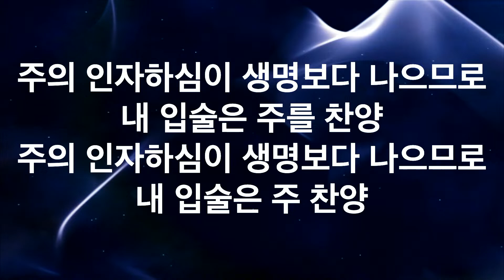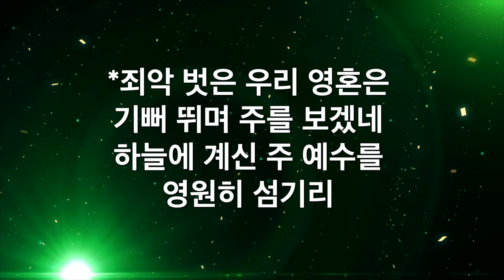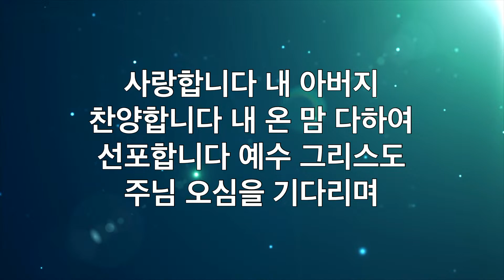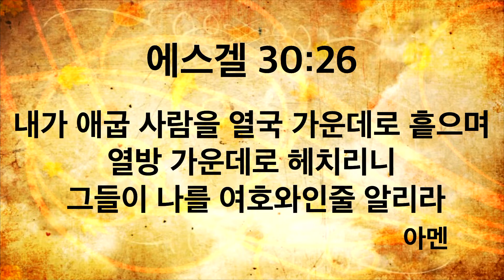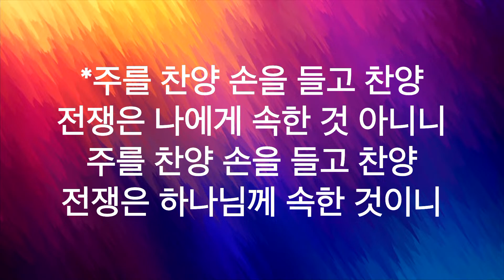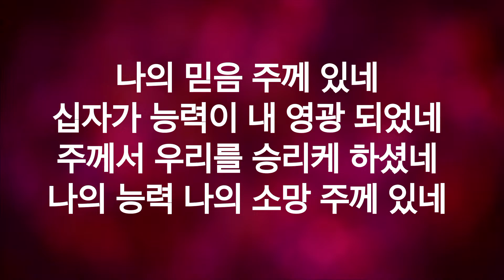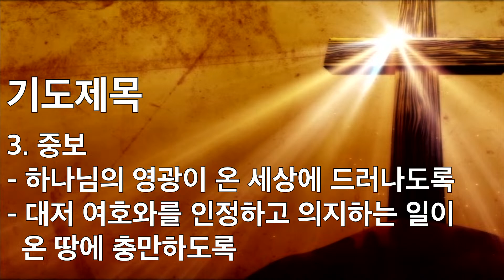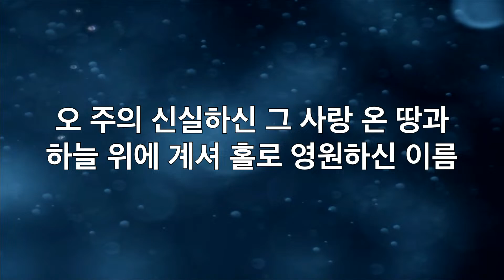주님세운교회 9월8일 금요찬양예배